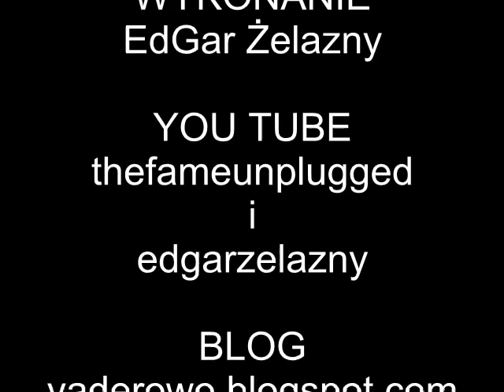Kolejny Mija Sen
Nagrania dokonano 18 lipca 2012 roku. Wersja demonstracyjna do płyty "W Waszym Imieniu"
Muzyka: Andrzej Vader (Edgar Żelazny)
Słowa: Andrzej Vader